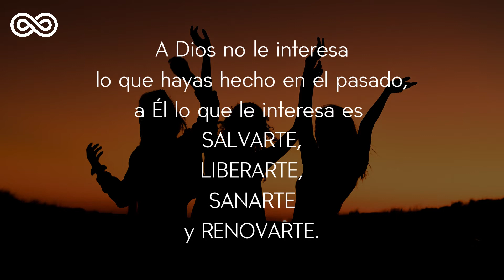Olas de Medianoche - Deep House Cristiano - Solaris House Music - Deep House Music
Es pues, la Fe, la certeza de lo que se espera, la convicción de lo que no se ve.
Olas de Medianoche - Midnight Waves
Soft & Deep House Cristiano...

Por favor mira: "Soft House Cristiano"